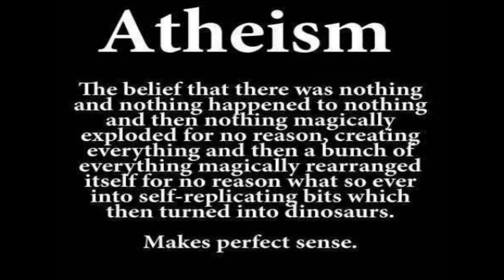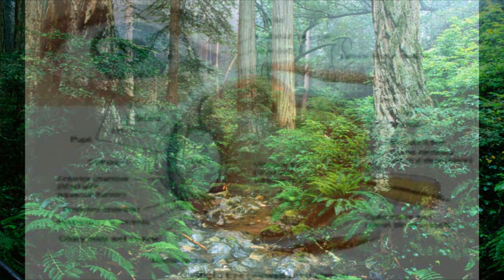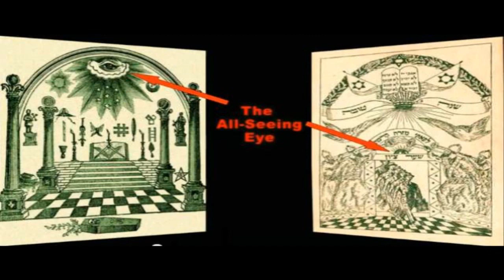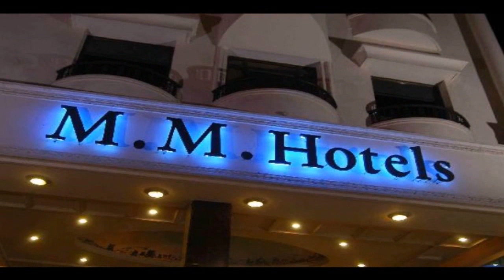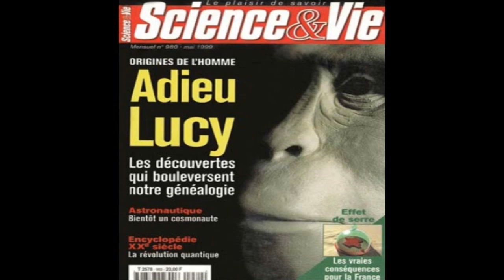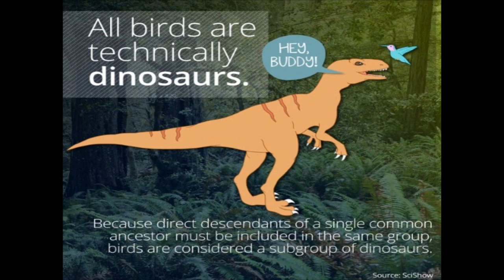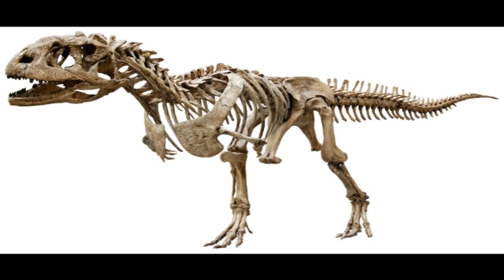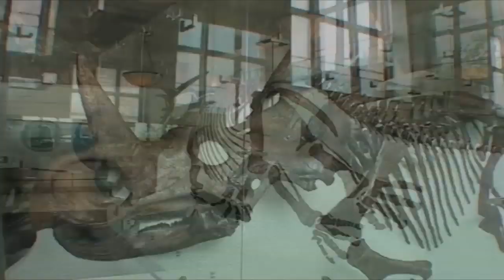Do you believe that your father was an ape? Your grand-father was a reptile? Before was explosion?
Evolution and Dinosaurs Debunked by Eric Dubay. For those who don't believe such pseudo-scientific non-sense (and for those who do), the following presentation lays out the undeniable proof that you are NOT some slowly evolved ape-man and that prehistoric giant reptiles are nothing but a Freemasonic lie used to bolster this destructive disempowering atheistic nihilistic paradigm they are propagating to the masses.

Evolution and Dinosaurs Debunked
The Earth Plane
The History of Flat Earth
200 Proofs Earth is Not a Spinning Ball

As already many of you know, our channel has demonetized by youtube because they are censoring us and because of that, we ask for your help to donate in our channel so we can keep it running.

A Very Important Video Which You Need to See & Share - Mind Blowing Speech - The Possible Solution

I Saw Your Ship Blow Up - We Were Never in The Ship - Just as Planned - Movies Are Not What We Think

Legal Information